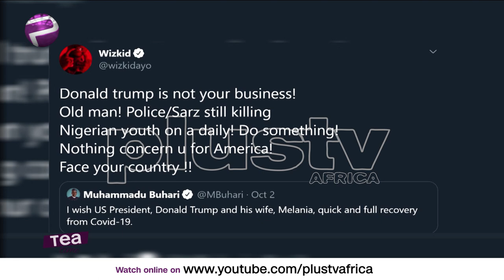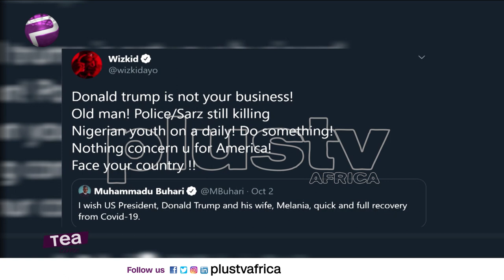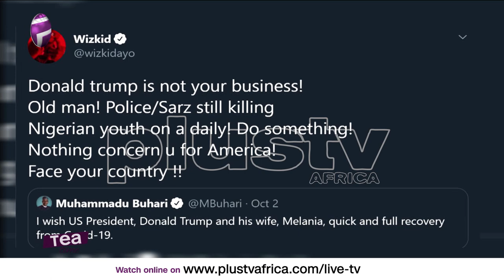Face Your Country | Wizkid Tells Pres. Buhari